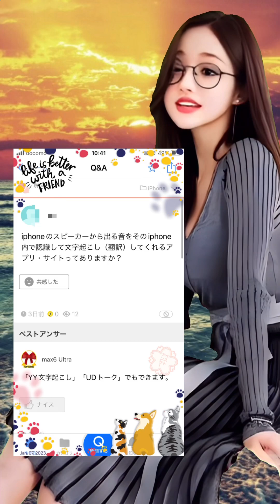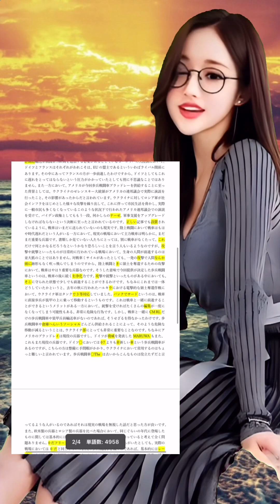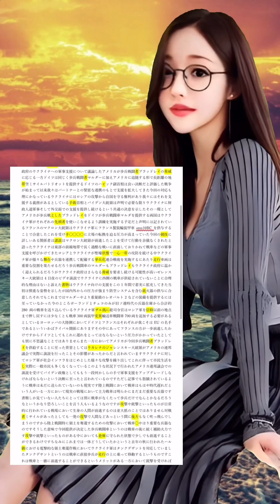「UDトーク」(文字起こし)を見直しました。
I reviewed the "UD Talk" (transcript).